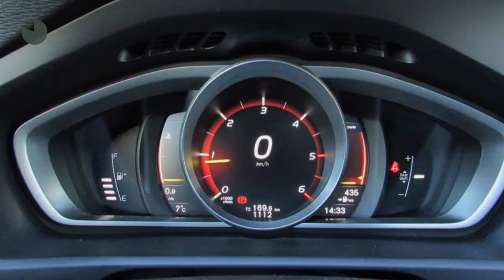Volvo V40 D3 150PK Business Sport Lux/Scan Line